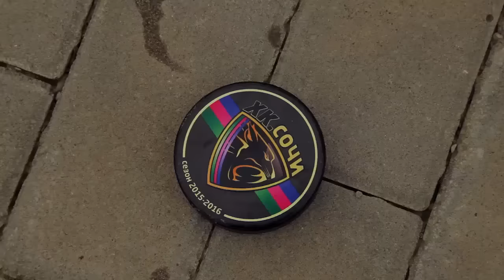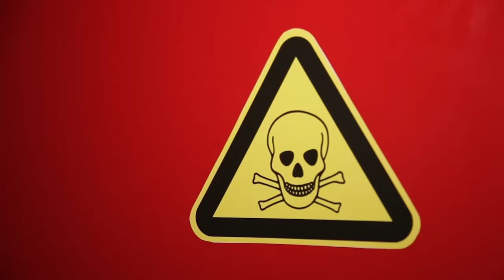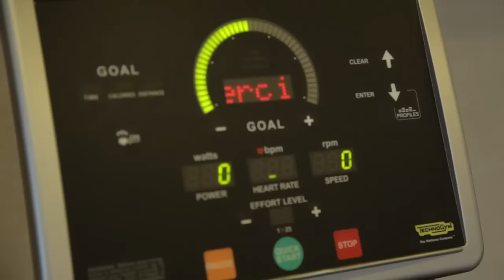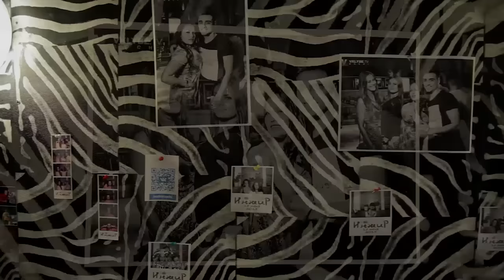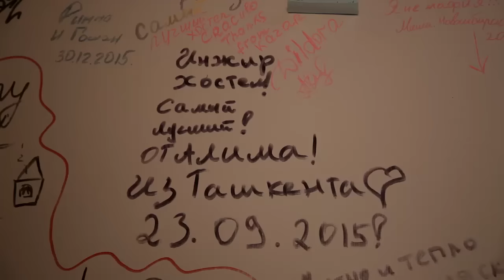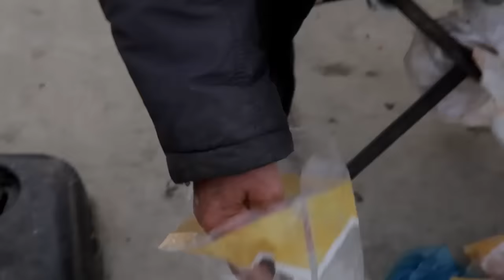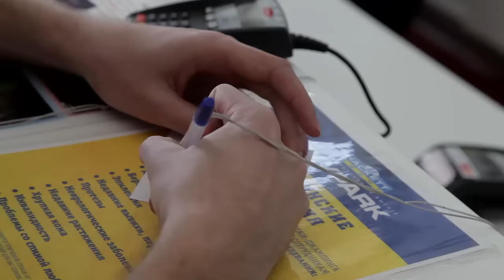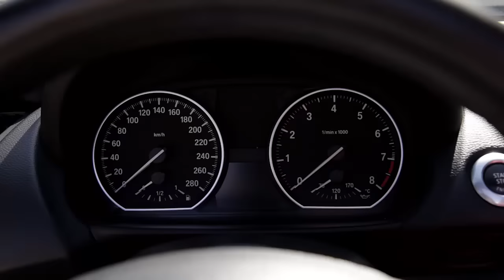Клюшка — Ловушка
Хоккейный клуб «Сочи» представляет: инструкция для отдыхающих!

Многие хоккеисты «Сочи», да и сотрудники клуба, являются большими поклонниками программы «Орел и решка». Авторы и ведущие данного телевизионного проекта, к сожалению, пока не добрались до Олимпийской столицы, потому мы решили восстановить справедливость и снять подобную программу своими силами.

Сразу заметим, что данный выпуск — пилотный, сделали мы его ради веселья, да и наши парни являются хоккеистами, а не профессиональными ведущими.

Итак, в главных ролях — вратарь Дмитрий Шикин и защитник Сергей Кузнецов. Соответственно, отсюда и название: у одного главным орудием является клюшка, а у другого — ловушка. Поехали!